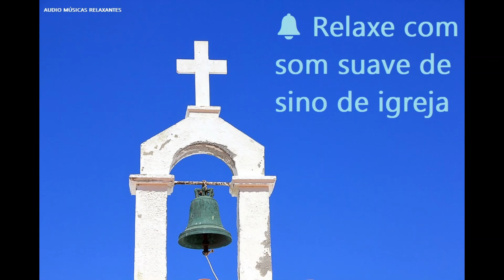🔔 Relaxe com som suave de sino de igreja 🔔 Relax with soft church bell sound